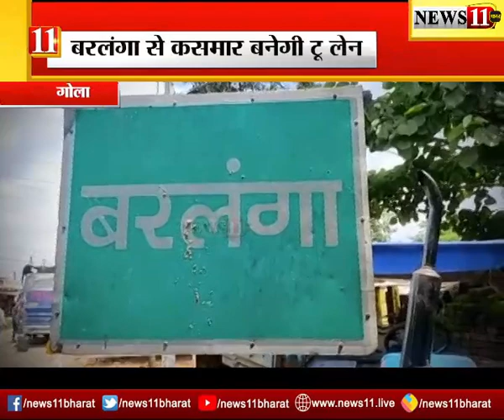गोला: बरलंगा से कसमार बनेगी टू-लेन, लोगों में खुशी की लहर